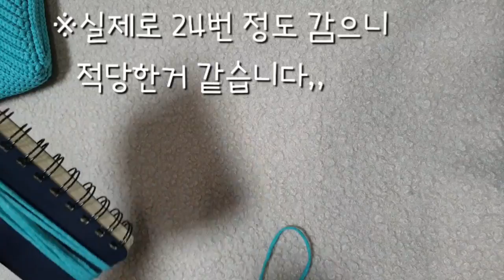V-cut 클러치백 뜨기/클러치겸 숄더크로스백뜨기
볼륨감 좋은 클러치겸 숄더백을 본인의
맘에 드는 색으로 쉽게 떠봅니다

더 궁금하신 건 댓글이나
카톡아이디 sohi07770
톡주심 최선의 답글 드릴께요~~^^